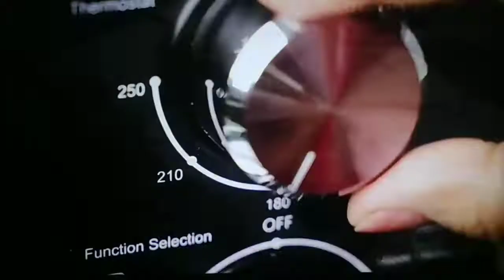chicken kabab Restaurant style chicken recipe chicken Reshmi kabab